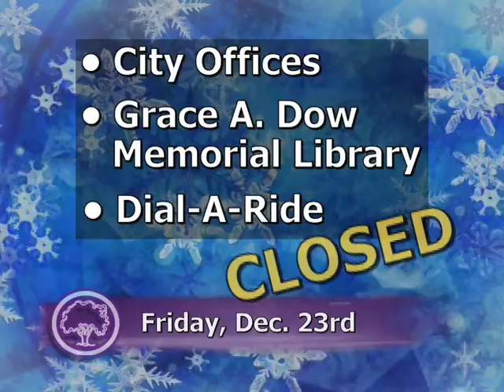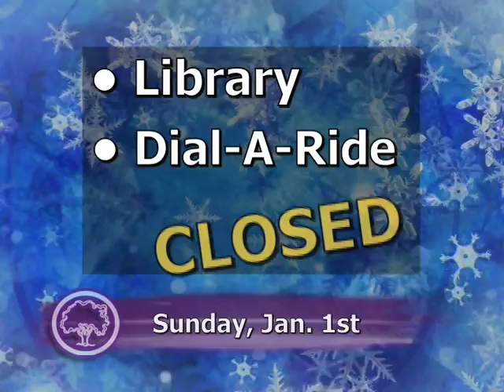City of Midland, Michigan Holiday Date/Service Changes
Hours of operation and some services may be altered for the 2011 Christmas and New Year's holidays.  Watch this video to find out more!